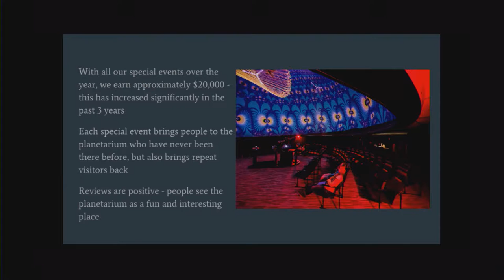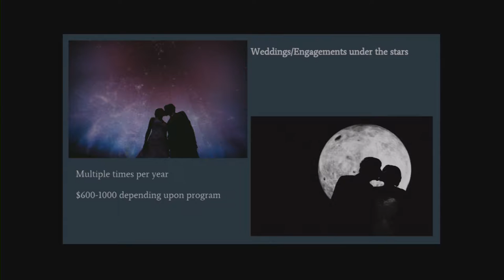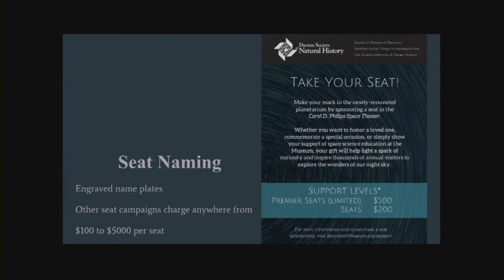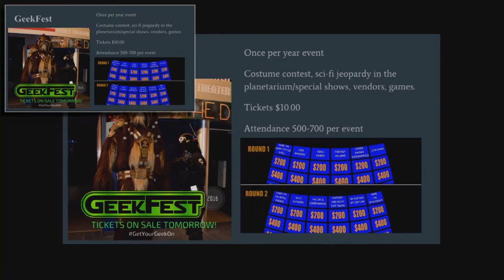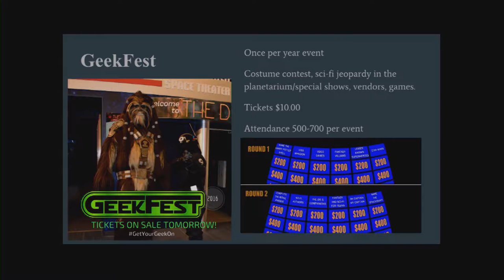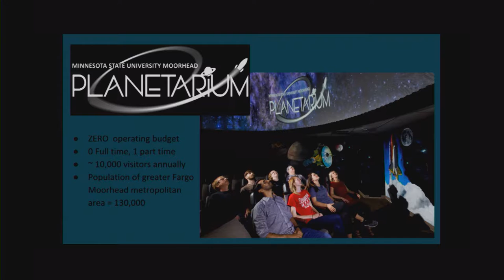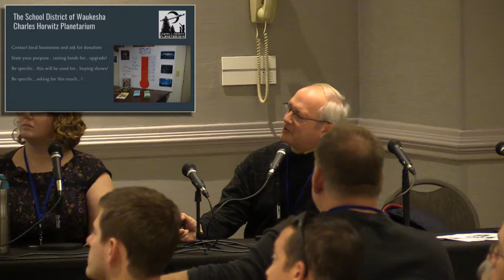Pleiades National Planetarium Conference 2017: Revenue Generation with Your Planetarium Panel